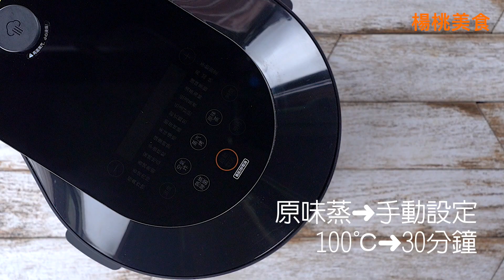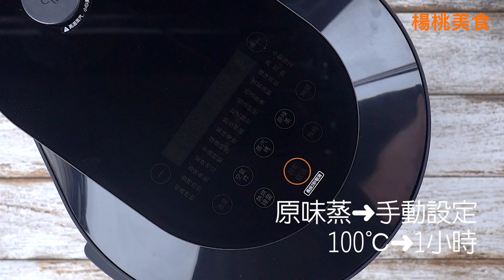【1mintips】梅乾扣肉要好吃，要蒸要炸真麻煩！電鍋做不到的，就交給蒸氣氣炸鍋吧！複雜料理一機搞定！不必量水杯，不必顧爐火！經典客家美味，高科技輕鬆完成！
梅干扣肉
材料
A
五花肉 1800公克    pork belly 1800g
梅干菜 2捆    pickled mustard 2pcs
B
蒜末 20公克    garlic 20g
薑末 20公克    ginger 20g
辣椒末 15公克    chili 15g
糖 1大匙    sugar 1tbsp.
高湯 150ml    stock 150ml
醬油膏 3大匙    thick soy sauce 3tbsp.
紹興酒 2大匙    Shaoxing wine 2tbsp.
C
香油 2大匙    sesame oil 2tbsp.
醬油 適量    soy sauce  q.s.
D
醬油 3大匙    soy sauce  3tbsp.
作法
1. 梅干菜先剝開泡清水1小時後，取出擠乾。
2. 重複清洗2至3次至無雜質，再將梅干菜切碎。
3. 梅干菜及所有材料B混和，再加入香油拌勻備用。
4. 五花肉放入蒸汽氣炸鍋中，水箱裝滿水。
5. 設定原味蒸，蒸煮1小時。
6. 取出五花肉表面塗上材料C的醬油。
7. 再放入蒸汽氣炸鍋中，改用空氣炸，以180℃氣炸約20分鐘。
8. 將炸好的五花肉取出放至稍涼，切成約1公分厚的片狀。
9. 五花肉再淋上材料D的醬油，交疊擺入碗公中，再鋪上梅干菜。
10. 再放入蒸汽氣炸鍋中，以原味蒸再蒸1小時。
11. 取出扣在盤中直接吃，或放入保鮮盒中放涼後冷凍保存，想吃蒸熱就上桌。